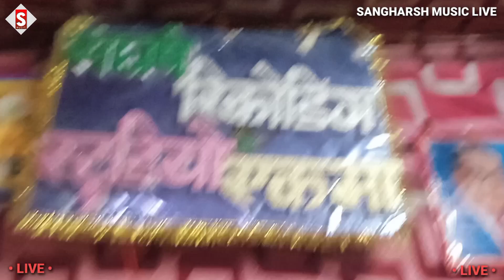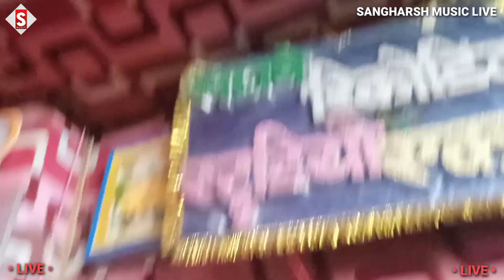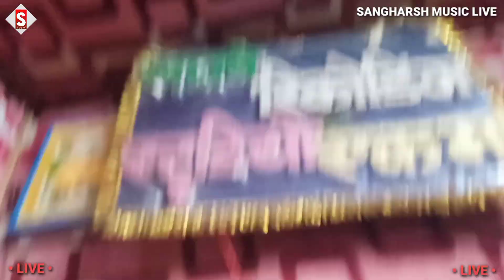rahul_rock - झूठा कसम | Jhutha Kasam | Sad Song 2023 Bewafai Live Video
Song - Jhutha Kasam
Album - झूठा कसम
Singer - Rahul Rock
Lyrics - Sandeep Snehi
 ♪ ♪ Gaana –
 ♪ Wynk –
 ♪ Amazon Music –
♪ Resso –
♪ YT Music -
♪ Hungama –
Comments
Shere